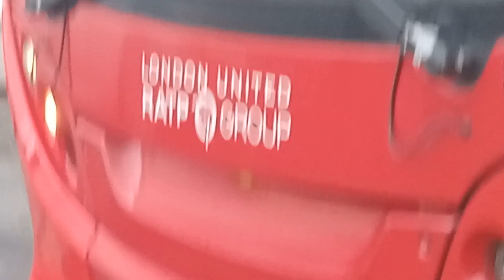DE20111 YX60 CAO